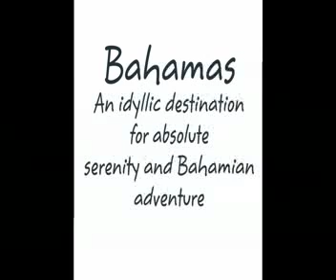nissi bahamas promo 1